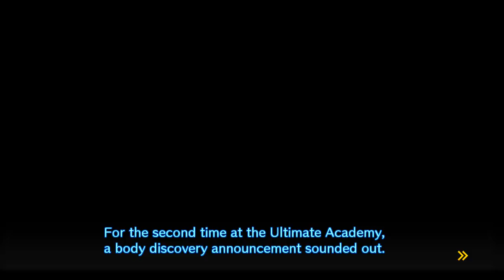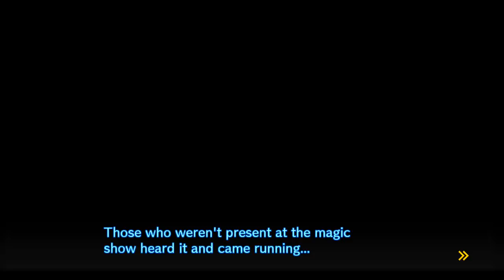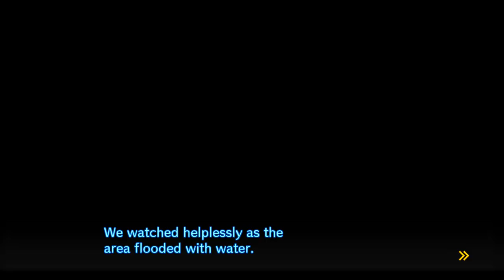Danganronpa V3 - Episódio 16: Não é um Truque [Legendado PT-BR]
Hey, seja bem-vindo a minha série de Danganronpa V3: Killing Harmony completamente Legendado em PT-BR! No episódio de hoje começaremos a investigação do caso de Ryoma, o Super Colegial Detetive, e a Himiko não quer admitir que seu show de mágica se trata de um truque.